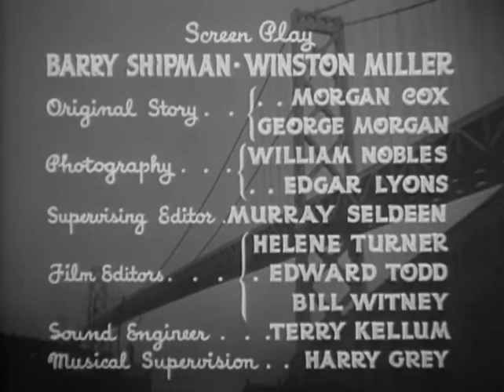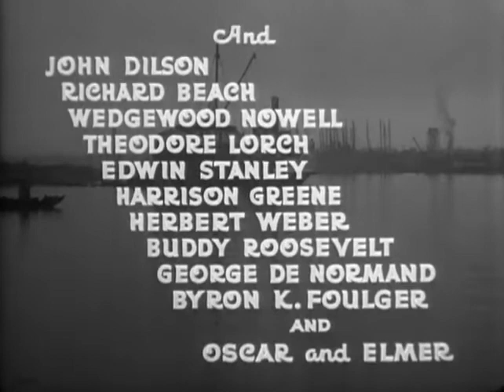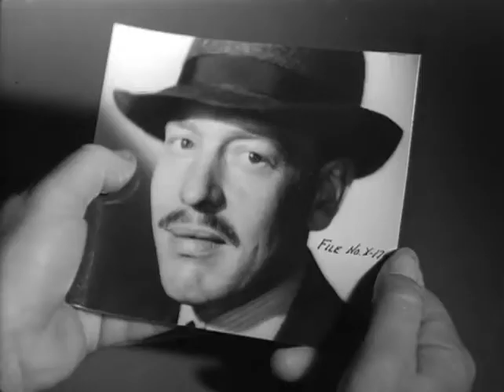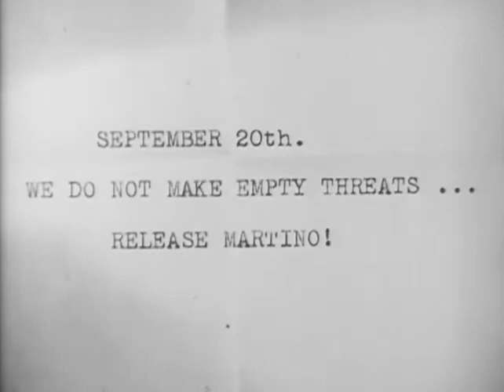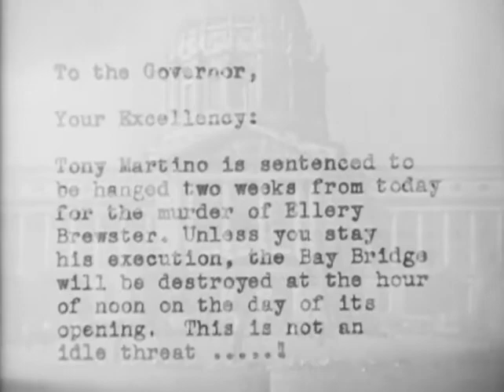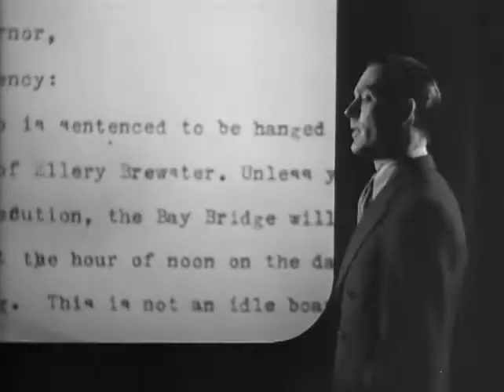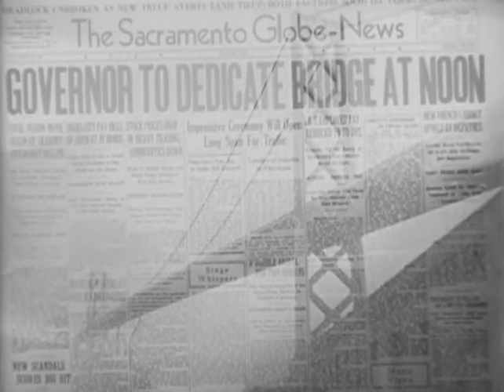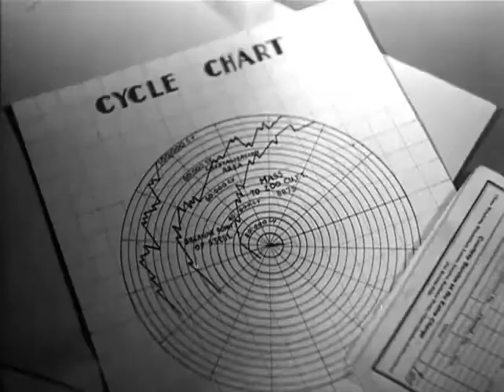Dick Tracy - Chapter 01 - The Spider Strikes - 1937 [English]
Dick Tracy (1937) is a 15-chapter Republic movie serial starring Ralph Byrd based on the Dick Tracy comic strip by Chester Gould. It was directed by Alan James and Ray Taylor.
Dick Tracy's foe for this serial is the crime boss and masked mystery villain The Spider/The Lame One (both names are used) and his Spider Ring.

Details:
Directed by: Alan James, Ray Taylor
Produced by: Nat Levine, J. Laurence Wickland (Associate)
Written by: Morgan B. Cox, George Morgan, Barry Shipman, Winston Miller, Chester Gould (comic strip)
Cinematography: William Nobles, Edgar Lyons
Edited by: Helene Turner, Edward Todd, William Witney
Distributed by: Republic Pictures
Release date: February 20, 1937 (U.S. serial)
Running time: 15 chapters / 290 minutes (serial)
Country: United States
Language: English

Cast:
Starring cast
Ralph Byrd as Dick Tracy
Kay Hughes as Gwen Andrews
Smiley Burnette as Mike McGurk
Lee Van Atta as Junior
John Picorri as Dr Moloch
Richard Beach as Gordon Tracy (pre-operation in Chapter 1)
Carleton Young as Gordon Tracy (post-operation in Chapter 1)
Fred Hamilton as Steve Lockwood
Francis X. Bushman as Clive Anderson

Supporting cast
John Dilson as Ellery Brewster
Wedgwood Nowell as H. T. Clayton
Theodore Lorch as Paterno
Edwin Stanley as Walter Odette (The Spider/ The Lame One)
Harrison Greene as Cloggerstein
Herbert Weber as Tony Martino
Buddy Roosevelt as Burke
George DeNormand as Flynn
Byron K. Foulger as Kovitch

Notes:
- In this serial, Dick Tracy is a G-Man (FBI) in San Francisco rather than a Midwestern city police detective as in the comic strip.
- Most of the Dick Tracy supporting cast and rogues gallery were also dropped and new, original characters used instead
- There were three sequels to this serial: Dick Tracy Returns (1938), Dick Tracy's G-Men (1939), and Dick Tracy vs. Crime, Inc. (1941)